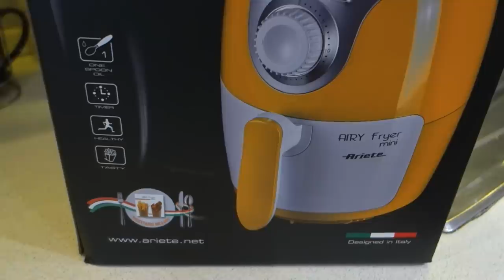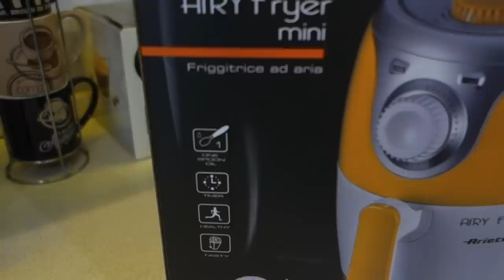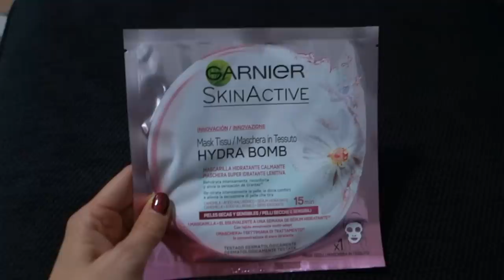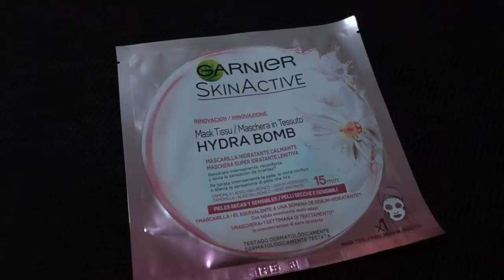COSA HO RICEVUTO PER I MIEI 30 ANNI?? - VLOG 07 Dicembre 2018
Buongiorno ragazzi! Primo vlog della settimana dedicato ai miei regali di compleanno!! Sapete che non mi piace ostentare, ma mi avete scritto in tantissimi di mostrarvi quello che ho ricevuto, quindi eccomi qui! Non mi andava di fare un video dedicato esclusivamente a questo ma ho preferito dedicare una parte di vlog ai regali!

Obiettivo per tutorial 50mm
Telecamera vlog
Ring Light
Memory card

iMovie
BeFunky e PicMonkey per le anteprime video